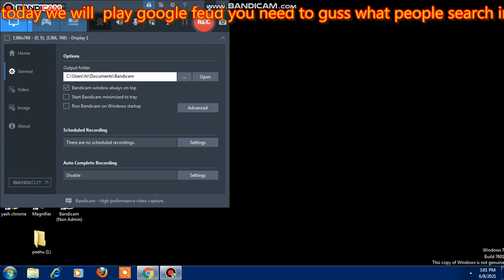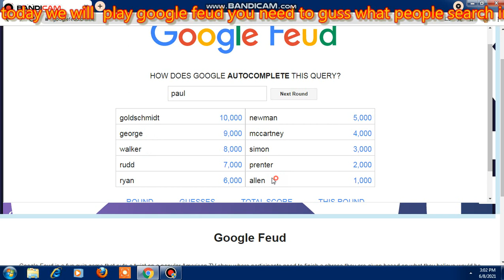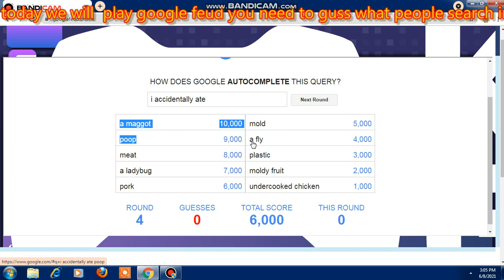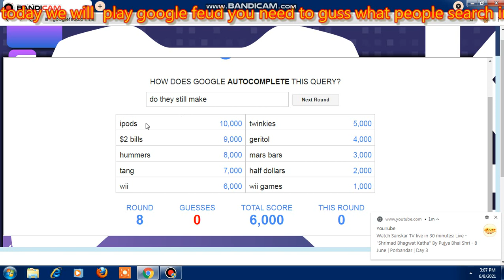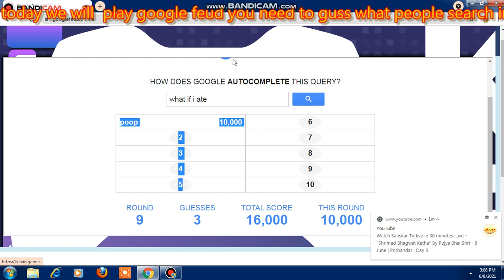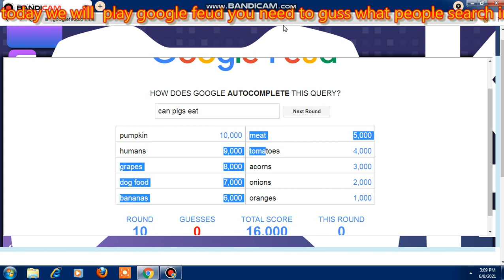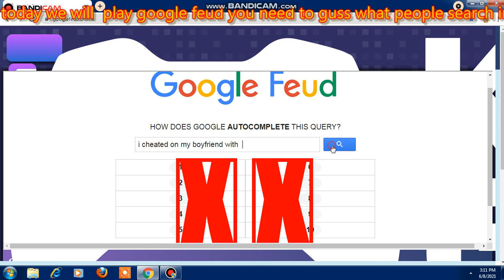google feud laptop gameplay